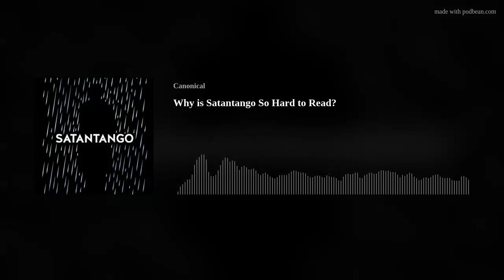Why is Satantango So Hard to Read?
László Krasznahorkai's Satantango is a book with a distinct, challenging style that can annoy some readers, so why is it written that way? Join us as we try to solve that mystery, discuss whether novelists need to follow rules, which styles can be reused, and how this challenging novel was adapted into an equally challenging film.
For this series, Life Under Communism, we will read and discuss Herta Muller's The Passport Aug 12-26, László Krasznahorkai's Satantango Sept 2-16, and Mo Yan's The Garlic Ballads Sept 23 - Oct 7.
where you can also find show notes, credits and extended discussions for every episode.
Apple | Stitcher | Spotify | Google | Youtube
We are also on Twitter and Facebook @CanonicalPod. Follow us to get updates on upcoming episodes!